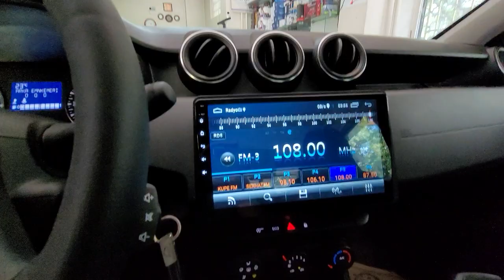Dacia Duster arka tamponuna sesli park sensörü geri görüş kamerası montajı uygulaması